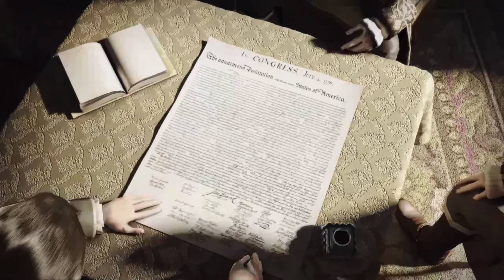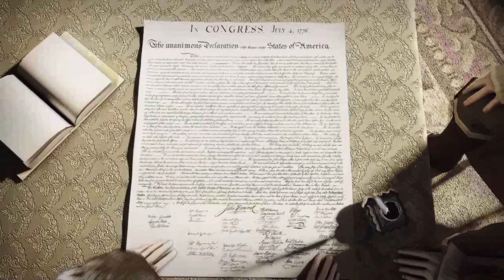Total War: EMPIRE - Road To Independence USA Campaign - First Playthrough - Part 6